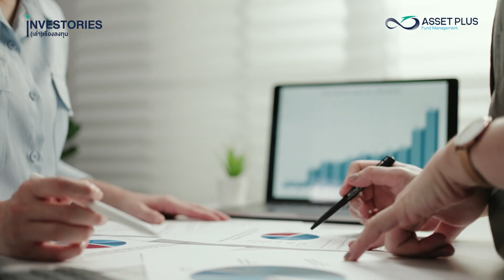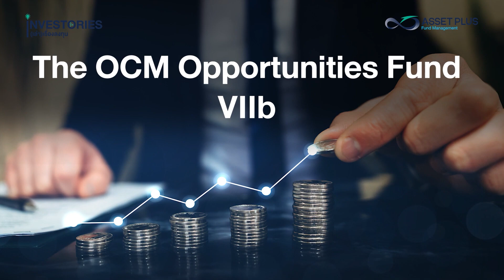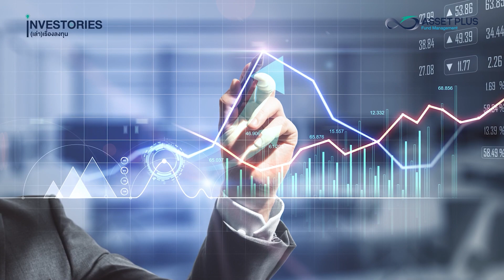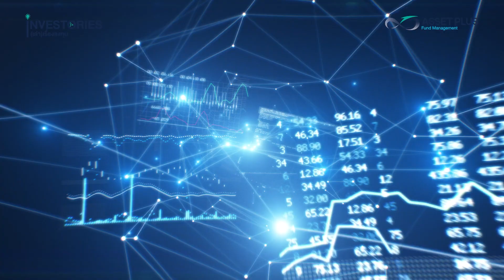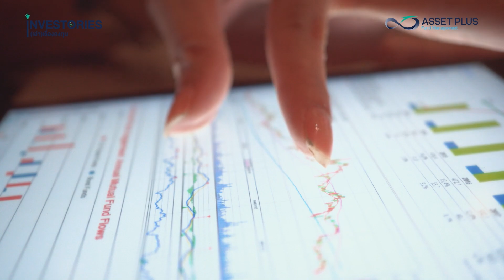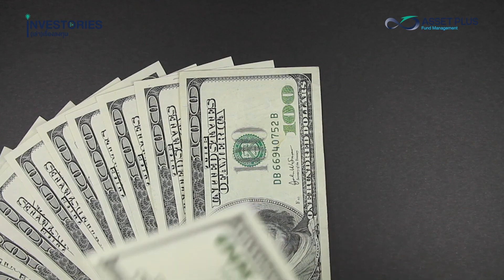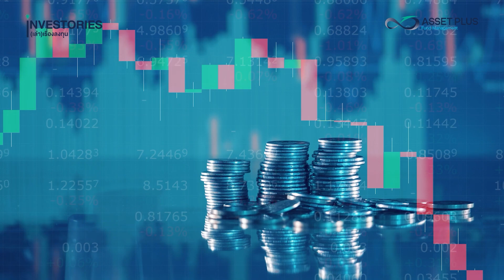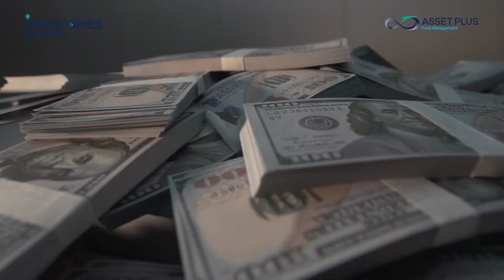INVESTORIES (เล่า) เรื่องลงทุน : EP11 Howard Marks คือใคร? ทำไม Warren Buffett ยังต้องฟัง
ดำเนินรายการโดย ดร.วิทย์ สิทธิเวคิน
พร้อมพูดคุยกับ
คุณคมสัน ผลานุสนธิ กรรมการบริหาร ประธานเจ้าหน้าที่สายงานการตลาดและผลิตภัณฑ์  บลจ.แอสเซท พลัส

0:00 Intro
0:27 เปิดรายการ
1:44 Howard Marks คือใคร?
5:36 ทำไม Warren Buffett ยังต้องฟัง?
8:41 การบริหารของ Howard Marks
10:38 Memo บรรลือโลก ที่ทั่วโลกต้องอ่าน!
19:55 'Fed ลดเบี้ย' กระทบการลงทุนอย่างไร?
21:46 กองทุนเเนะนำ ASP-SC-UI
23.07 ข้อแนะนำการลงทุนช่วงนี้

รายละเอียดกองทุนเพิ่มเติมหรือติดต่อเจ้าหน้าที่แนะนำการลงทุนคลิก

ผู้ลงทุน “โปรดทำความเข้าใจลักษณะสินค้า เงื่อนไขผลตอบแทนและความเสี่ยงก่อนตัดสินใจลงทุน”
• ทั้งนี้ กระบวนการคัดสรรบริษัทเพื่อลงทุนสามารถปรับเปลี่ยนได้ โดยขึ้นอยู่กับสภาวะการลงทุน ณ ขณะนั้น และ/หรือ ดุลยพินิจของผู้จัดการกองทุน
• ผลการดำเนินงานในอดีตไม่ได้เป็นสิ่งยืนยันถึงผลงานในอนาคตลกเปลี่ยนหรือได้รับเงินคืนต่ำกว่าเงินทุนเริ่มแรกได้